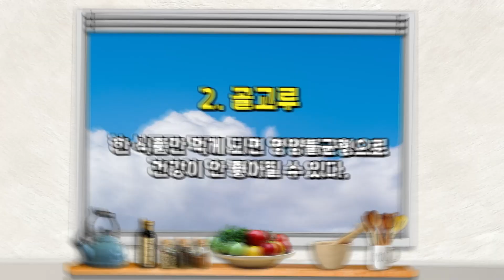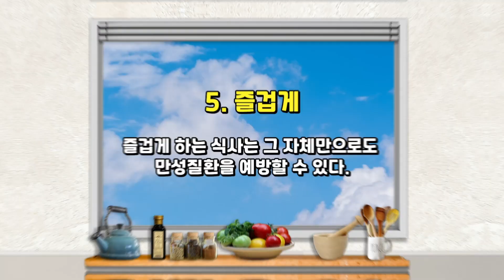🅲🅰🅼🅿🅰🅸🅶🅽 올바른 식습관 🍝 | correct eating habits | 캠페인 | larva | 라바 | 음식 | Food | 투바앤 TV Korea 공식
🌱라바와 함께하는 캠페인🌱
일상생활에 필요한 정보를 담아 여러분들께 알려드립니다.
매주 둘째주 넷째주 금요일 밤 라바와 함께 캠페인을 실천해요👍
더 많은 정보를 알고 싶으시면 더보기란을 눌러주세요

⏩ 라바와 카카오톡 플러스 친구 맺으러 가자!